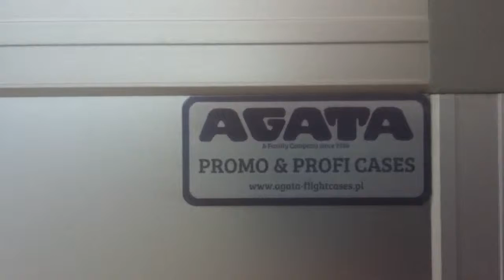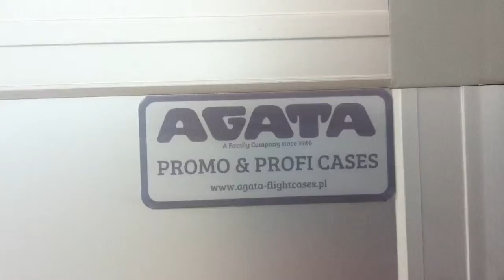Kufry i walizki prezentacyjne PROMOCASE na części samochodowe dla TRW Automotive